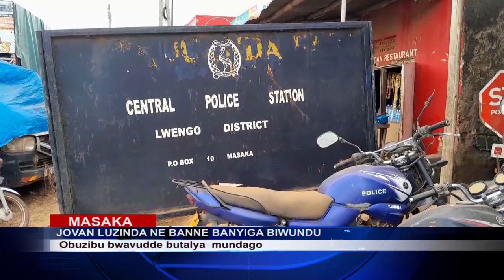OMUYIMBI JOVAN LUZINDA NE BANNE BANYIGA BIWUNDU